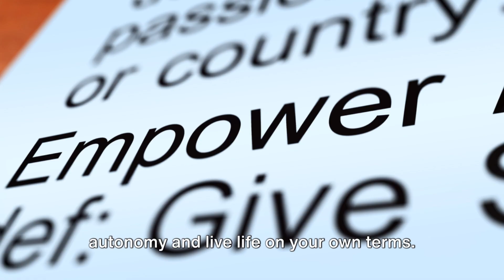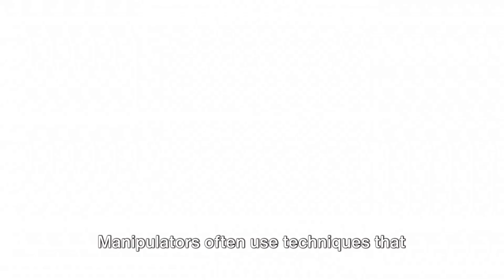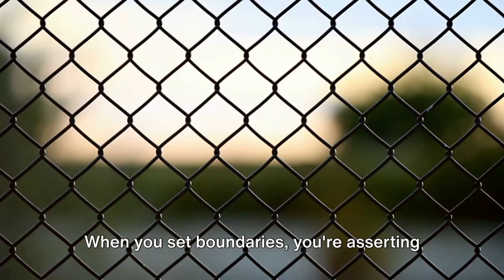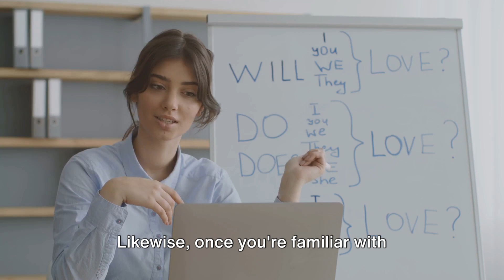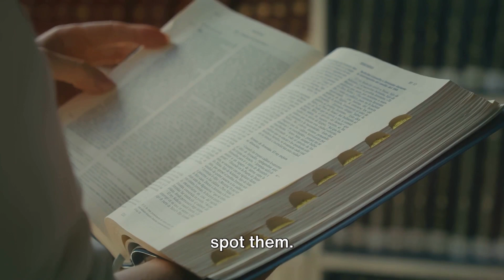7 Easy Ways to STOP Being Manipulated Today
Description:
learn how to STOP Being Manipulated and take back control. We will be sharing 7 easy strategies that will help you break free from manipulation and increase your self-confidence. Being manipulated can have a negative impact on our lives, relationships, and overall well-being.

Join us on this transformative journey as we provide practical tips and insights to help you regain your power and feel more empowered.

Whether it's dealing with toxic relationships, manipulative tactics at work, or personal boundaries, these strategies will equip you with the tools you need to take control of your life.

Watch until the end to discover actionable steps that you can start implementing right away.

Let's all take a stand against manipulation and build a stronger, more confident future together!

OUTLINE:

00:00:00 Introduction
00:00:57 Recognize Manipulation Signs
00:01:48 Establish Boundaries
00:02:42 Trust Your Instincts
00:03:39 Don't be Afraid to Confront
00:04:31 Seek Professional Help
00:05:25 Stay Educated
00:06:24 Surround Yourself with Positive People
00:07:22 Conclusion